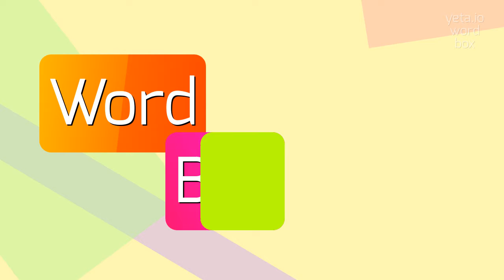How to say "clientèle's"! (High Quality Voices)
Watch in this video how to say and pronounce "clientèle's"!